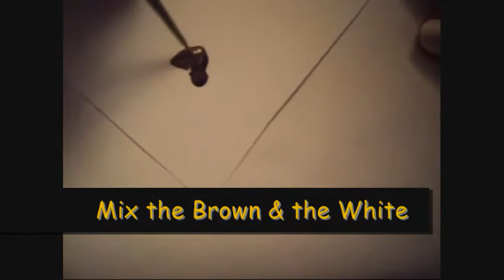Nail Art Tutorial - The Simpsons Nails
Hi! I love to se The Simpsons on the TV! and I saw one on youtube who make some Simpsons nails, and I try to do that 2 but it is'nt so god so...- Hope you like it! How you make the other on The Simpsons family is very simple make it on the same way I make Homer! BTW forgot to have the brown nail polish on the things I used on this tutorial! tihi...

- MiniNailPolish ❤